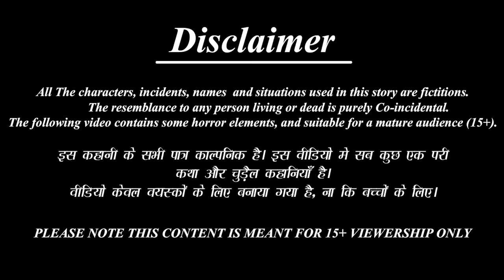श्री कृष्ण और कालिया नाग | Hindi Kahani | Bhakti Kahani | Hindi Kahaniya | Hindi Stories